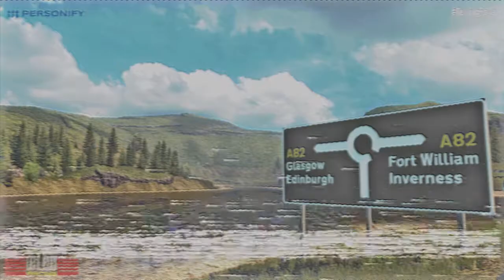Rays Sim VHS REWIND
GAMING PC USED : Asus ROG GT51CH
GPU: GeForce GTX 1070 8GB
CPU: Intel(R) Core(TM) i7-7700 CPU @4.20GHz
Memory: 32 GB
DDR4 at 2400MHz
Current resolution: 5760 x 1080, 70Hz